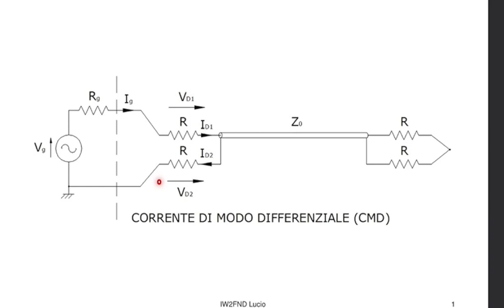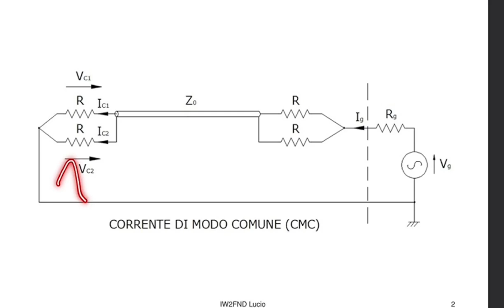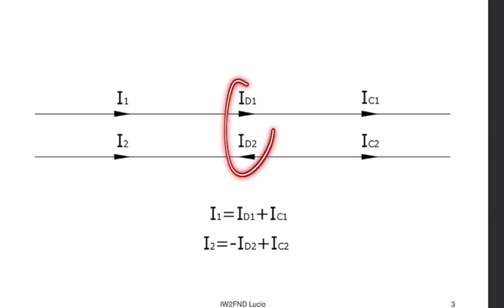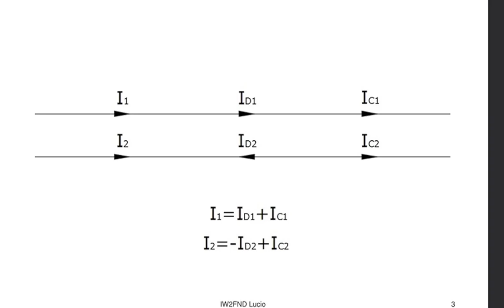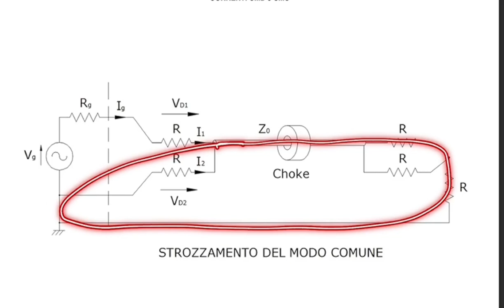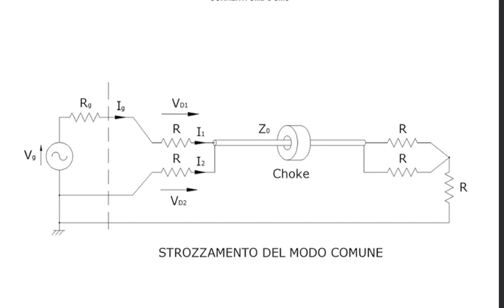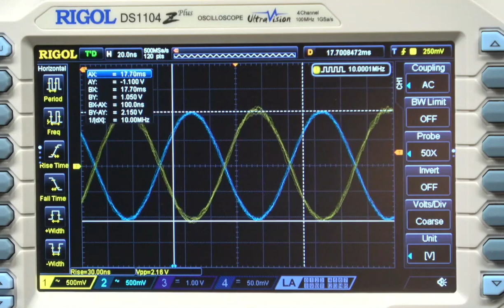Scopriamo assieme le correnti CMD e CMC. [SUB ENG]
Il video spiega la differenza tra le correnti di modo differenziale e quelle di modo comune che percorrono una linea di trasmissione. Spiega anche l'effetto del choke sulle suddette correnti.
Il video si articola nei seguenti paragrafi:
00:00:00 | Presentazione
00:00:49 | Correnti differenziali: CMD
00:04:49 | Correnti di modo comune: CMC
00:07:50 | Correnti nella linea di trasmissione
00:09:30 | Effetto della CMC sulla CMD
00:10:44 | Riduzione delle CMC col choke
00:12:29 | Saluti
Link citati nel video: